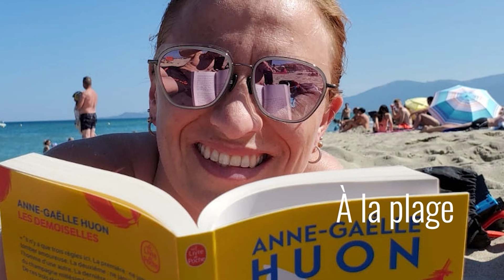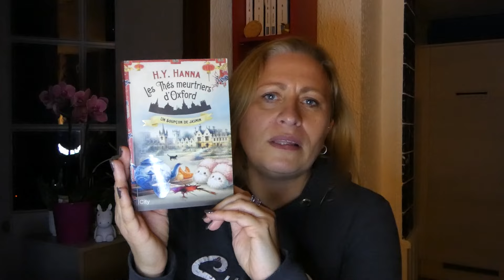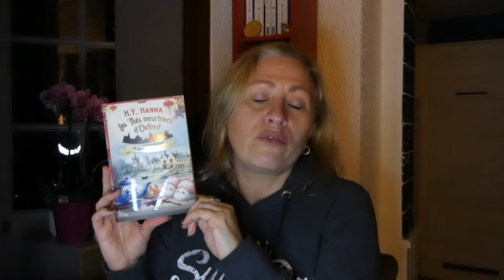Club de lecture #79 - Lectures éclectiques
Aujourd'hui je vous présente 3 livres :

0:00 Introduction
0:49 L'ombre du doute de Jeanne Yliss
4:03 Les thés meurtriers d'Oxford, tome 11 - Un soupçon de jasmin d'HY Hanna
7:00 Sur scène de Carène Ponte
9:36  A la semaine semaine !

Et si vous avez aimé cette vidéo, n'hésitez pas à mettre un pouce vers le haut ou me mettre un commentaire !